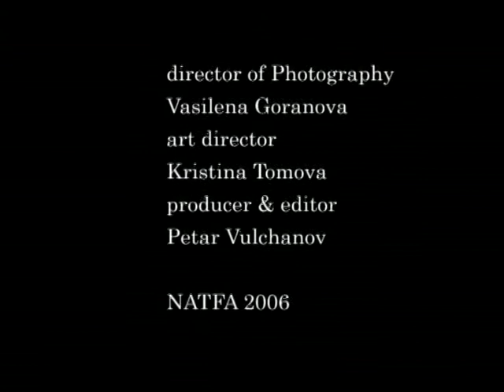"Игра" /Game/ - реж. Кристина Грозева - 2006 година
Участват : Детето - Кристиан Апостолов
Сценарист и режисьор - Кристина Грозева
Оператор - Василена Горанова
Арт директор - Кристина Томова
Монтаж - Петър Вълчанов
Продуцент - Петър Вълчанов